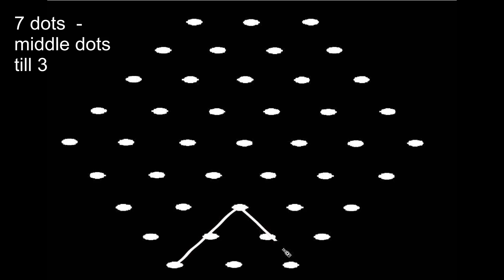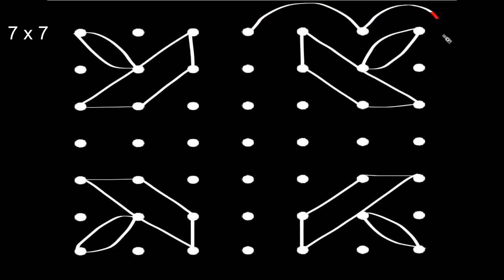2 in 1 Simple and Easy 7 Dot Kolam | Muggulu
This video shows how to draw 2 Simple and Easy 7 Dot Kolam design.
Dotted Kolam is the traditional Indian art where rice flour is used to draw.  These rice flour were food for small birds and ants in olden days.
In recent years, rice flour is replaced with chemical powders.